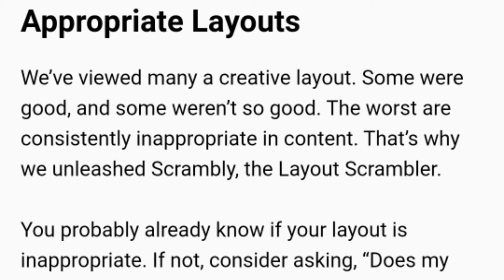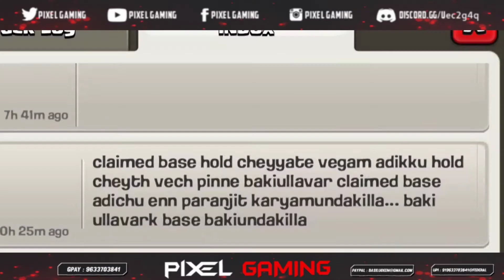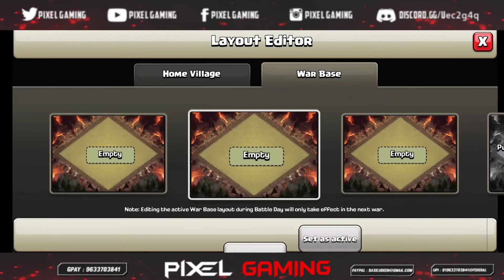Why Supercell done this to me??? 🥲🥲🥲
Hi Friends,
By seeing this video you will get a good information in clash of clans.

Thank you for your support!
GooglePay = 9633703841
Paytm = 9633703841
-PIXEL GAMING is a mobile gaming channel focused on CLASH OF CLANS.